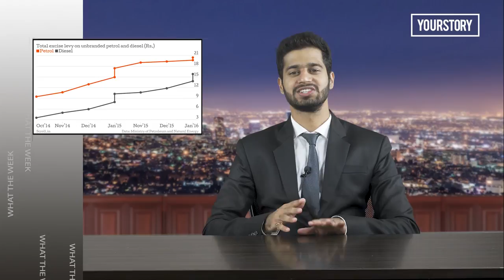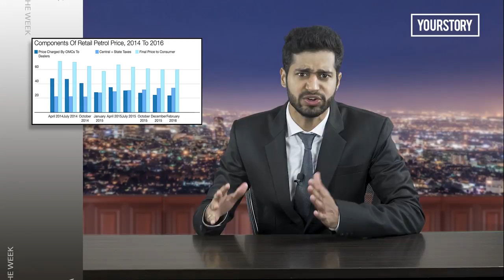YourStory What the Week | Episode 1 | GST AND PETROL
YourStory What the Week Episode 1 has Phalgun Shenoy discussing GST and its impact on petrol pricing in India. What The Week is a creative collaboration between YourStory and Marvelens Studios.

Video Credits:

Host: Phalgun Shenoy
Executive Producer : Naresh Kumar
Written By: Phalgun Shenoy
Editor: Akshar Sharma
Cinematographer: Rasheedh Firdouse
Line Producer: Alice Ho